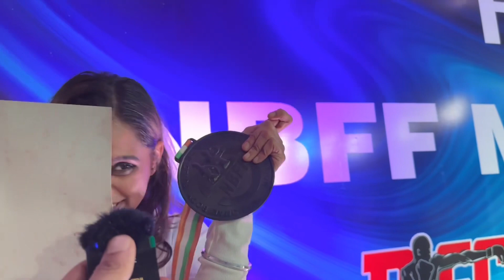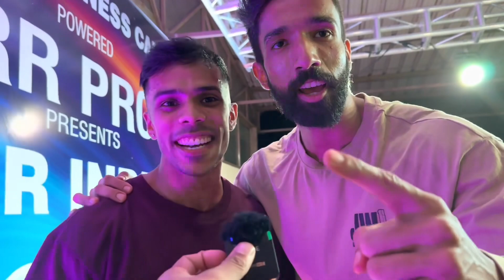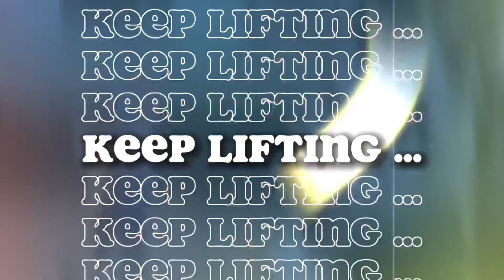Show Day Vishnu & Vivek Mr India Competition In Bangalore 🏆